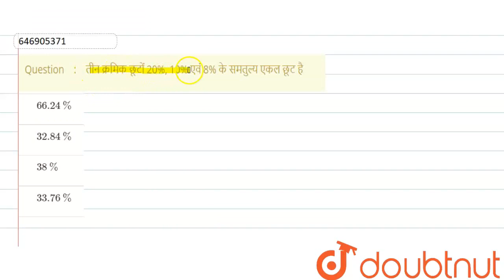तीन क्रमिक छूटों 20%, 10% एवं 8% के समतुल्य एकल छूट है | CLASS 14 | बट्टा | MATHS | Doubtnut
तीन क्रमिक छूटों 20%, 10% एवं 8% के समतुल्य एकल छूट है
Class: 14
Subject: MATHS
Chapter: बट्टा
Board:GOVT

👉 Have Any Query? Ask Us.